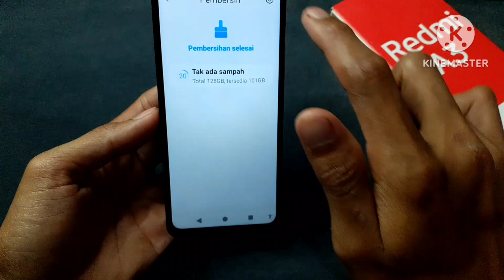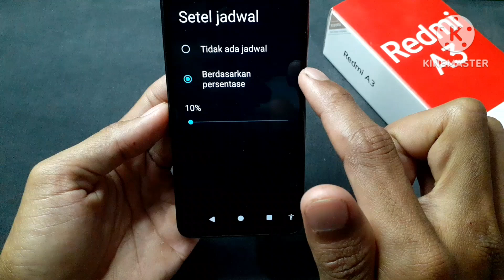cara mengatasi baterai HP Redmi A3 boros dan cepat habis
cara mengatasi baterai di HP Redmi A3 boros.

Oke jadi buat kalian pengguna HP Redmi A3 yang mengalami boros baterai atau baterai di HP Redmi A3 itu cepat habis,

dari video ini saya bagikan tutorial bagaimana cara mengatasi agar baterai di HP Redmi A3 itu tidak cepat habis ya teman-teman.